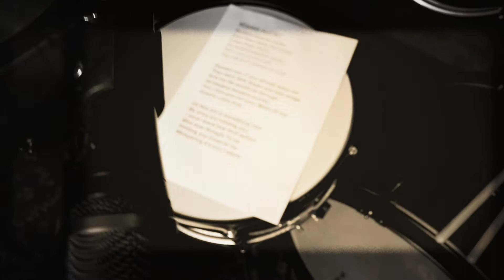Bésame mucho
Versión a mi manera del famoso tema de Consuelo Velázquez, que compuso con sólo 16 años, en 1932.  Tratando yo de imitar un poco la propuesta de The Beatles en su famosa grabación infructuosa para la Decca, cuando trataban de abrirse camino, sin todavía mucho éxito (No la llegaron a incluir en ningún LP).